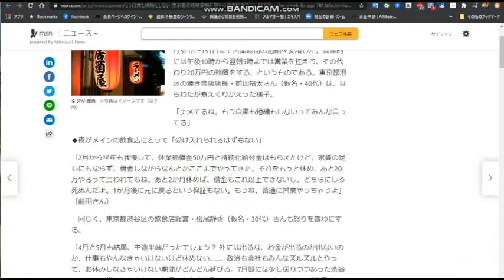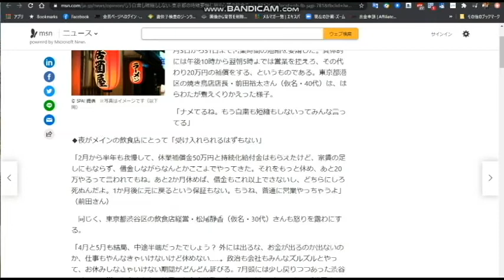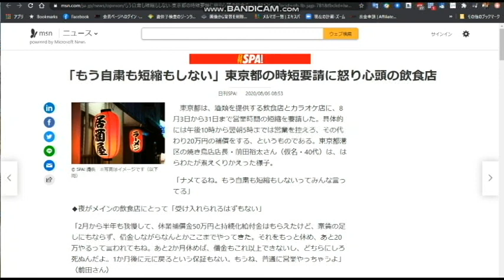【隠居TV】都知事による東京都バーゲンセール。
「もう自粛も短縮もしない」東京都の時短要請に怒り心頭の飲食店

「件名：速稼塾（あなたのお名前）」